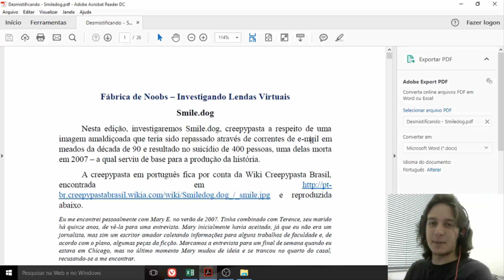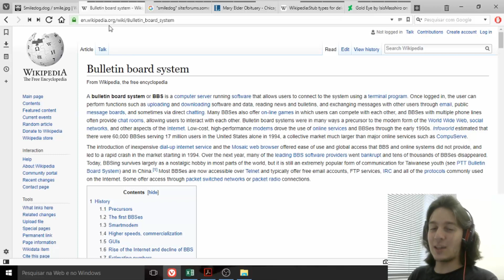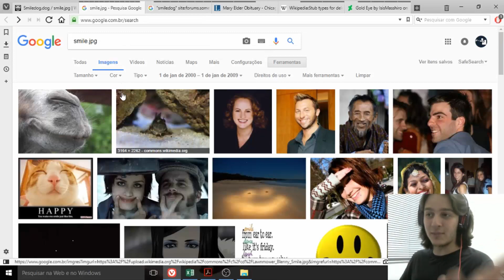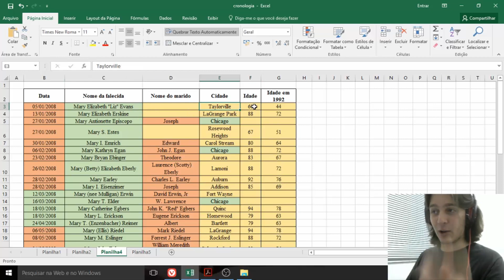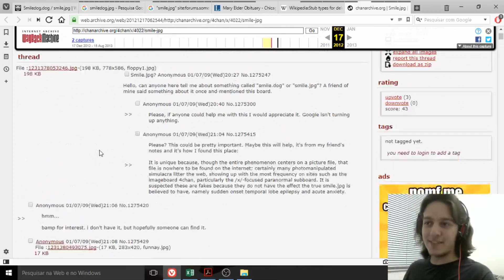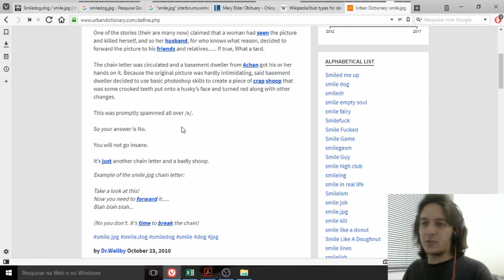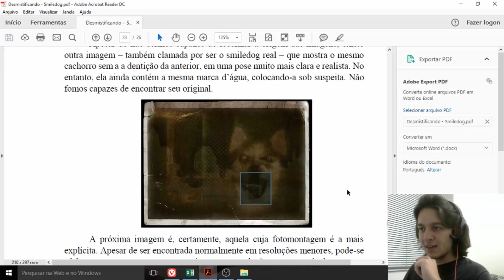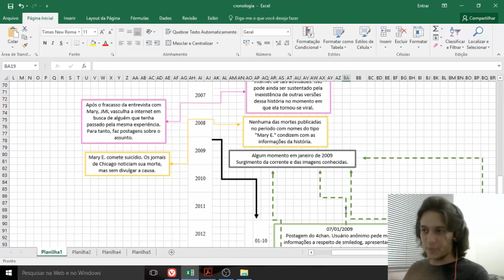Desmistificando: Smile.dog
Equipamento: Intel Desktop Board DH61WW; Intel Core i3 2100 @ 3.10GHz 8 GB RAM; 2047MB NVIDIA GeForce GT 630 (EVGA); Realtek RTL8190; Celular Lenovo Vibe C2.